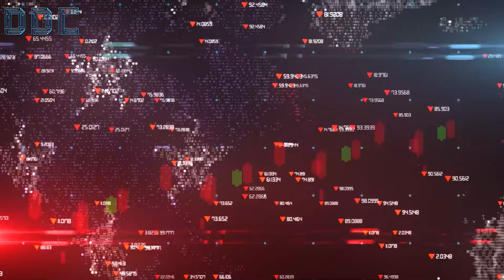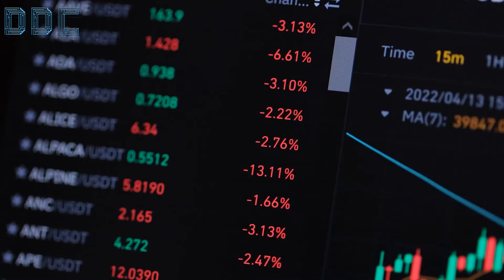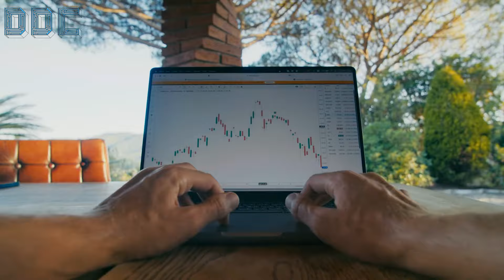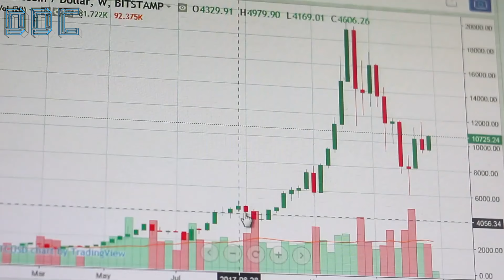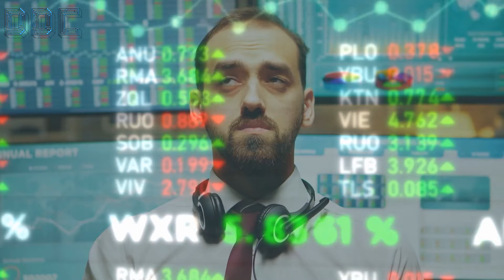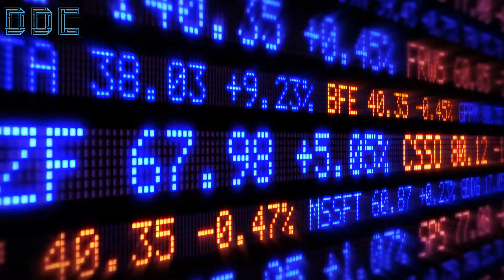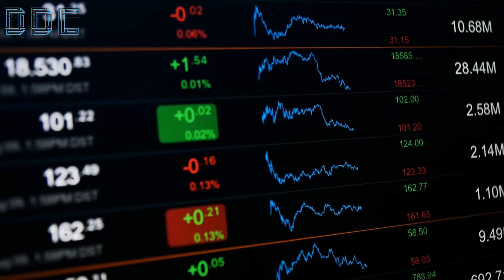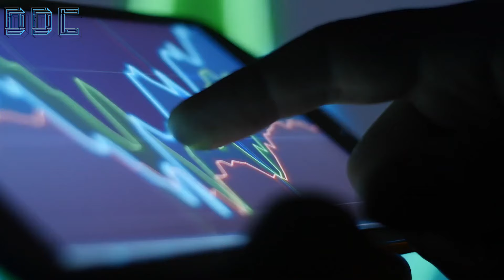Cardone's Shocking Prediction: America's Collapse, Bitcoin's Victory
Credit: Gary Cardone
How American Politics Affect Bitcoin!